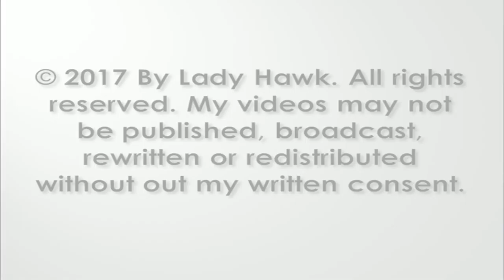SWFL Eagles ~ Emerging Pin Feathers 19 Day Old E10 1.15.18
E10 is 19 days old today (E11- 18 days) and we see the emergence of pin feathers. When the feathers first emerge they are called pin feathers or blood feathers. The shaft is filled with blood while it is growing in and shuts off when complete. The blood is in the calamus or hollow shaft of the feather. In order for the feather to grow it needs a blood supply. The shafts (of feathers) grow from a follicle in the skin- & are rather like veins since they are connected to the eaglets blood supply. When the feather has come in completely the follicle closes & the blood will dry up inside of the shaft. The blood is red and the shaft appears blue because light is diffused by the covering. Also the blood inside is dark red & exhibits poor light reflection.